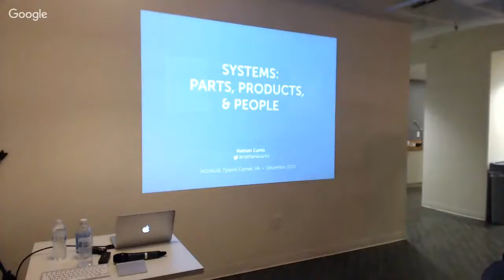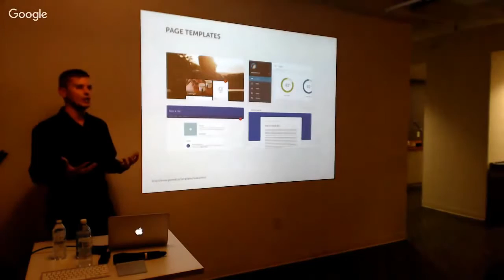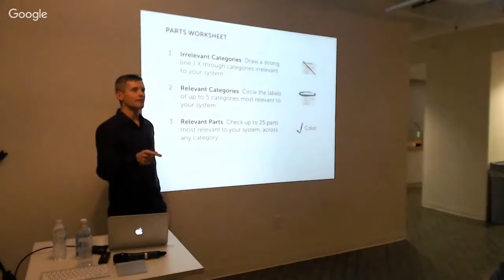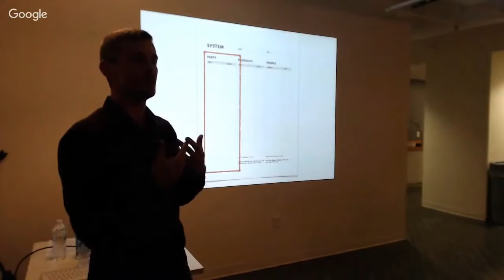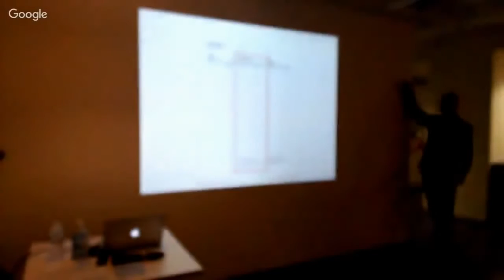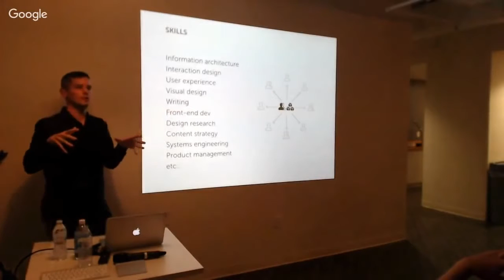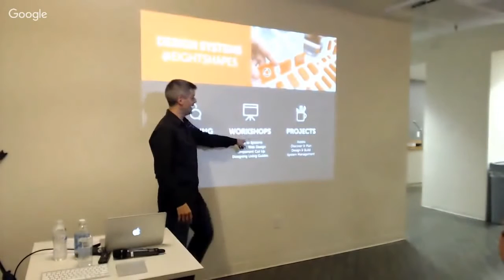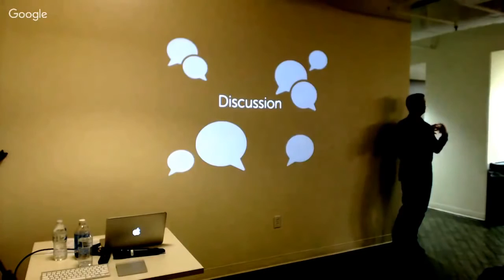NoVA UX Dec'15: Design Systems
Description

Join Nathan Curtis from EightShapes for an interactive workshop where you will learn how to develop, implement and sustain a design system for your team or organization.

About Nathan

Nathan is a founder at EightShapes, a DC-based UX agency. His book Modular Web Design (2009) explored how to deliver & document design systems. He’s since worked to develop design systems at companies like Cisco, Marriott, Capital One, and Yahoo.

About NoVA UX Meetup

Are you passionate about creating great online and mobile user experiences? If you're based in Northern Virginia or the DC metro area come join us to participate in talks about user experience design and networking opportunities. Meetups are held at AddThis headquarters in the McLean/Tyson's Corner area.